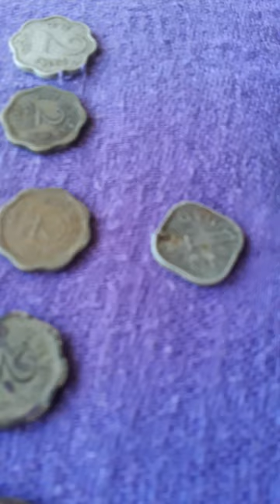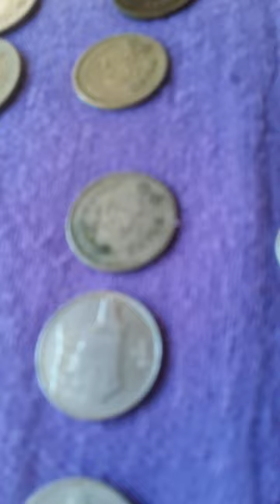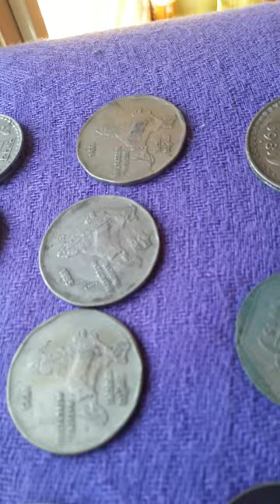Very Old and very rare Indian coins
mummy's kitchen. This channel is basically about how to make different kinds of dishes.

Link to the above video 👇👇 👇.